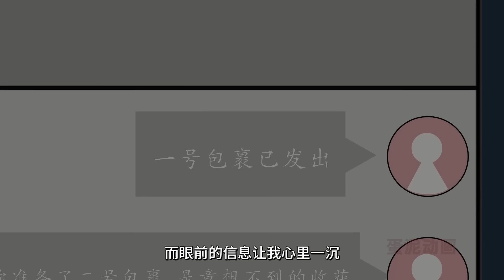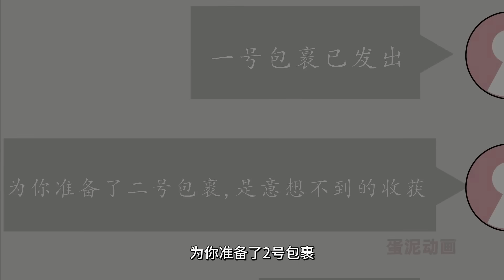捉迷藏恐怖故事兩則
0:00 故事1：女儿捉迷藏
5:35 故事2：儿子玩捉迷藏陷入坏人陷阱